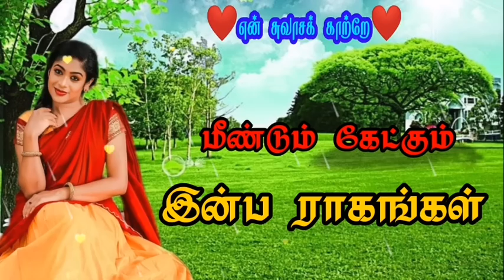மீண்டும் கேட்கும் இன்ப ராகங்கள் || 90s Love Songs || Melody Songs